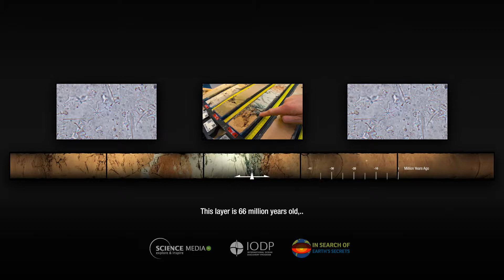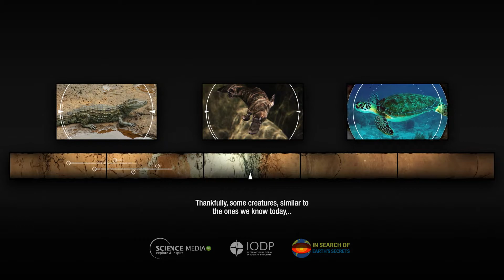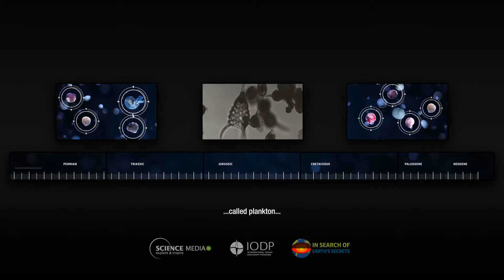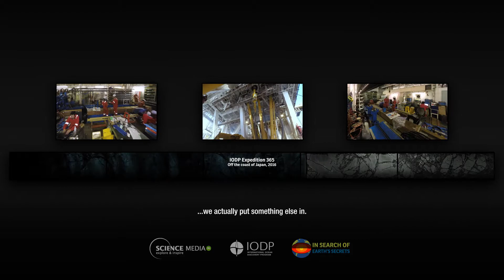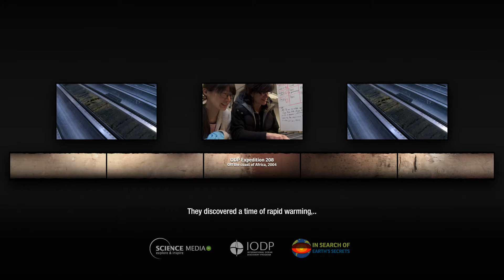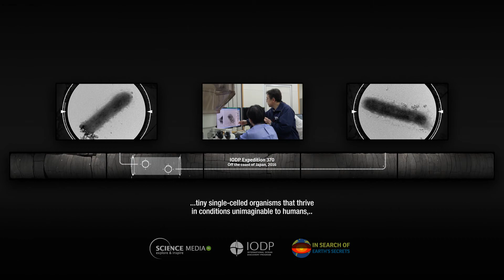AGU Cinema 2020: In Search of Earth's Secrets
In this series of science films, as part of AGU’s 2020 Fall Meeting, Dan Brinkhuis brings us a publicly accessible "pop-up" science experience focusing on cutting-edge IODP science stories to rural and urban communities in the USA. The seven-minute multiscreen video tells about the discoveries IODP has made over the last 50 years and was composed of almost all IODP expeditions that I have personally documented the last 10 years. For me this ‘road show’ project is a dream come true, due to its design, overarching story and inspirational message to the public.

Hear Dan & other filmmakers talk about their process for choosing and producing films at AGU20 as part of the AGU Cinema Filmmaker Panel (meeting registration required)